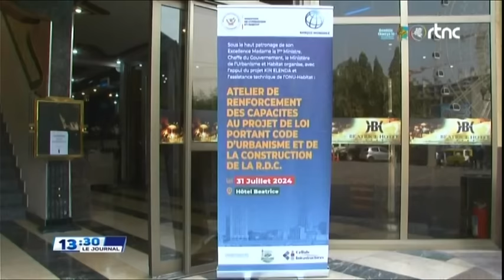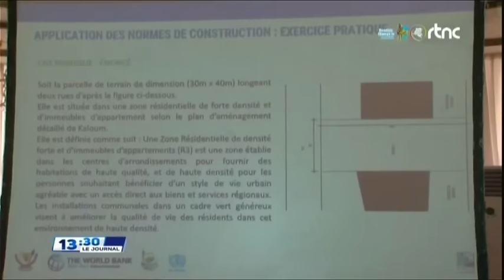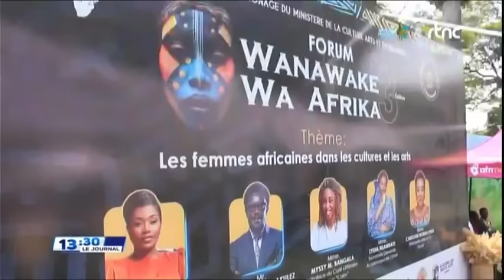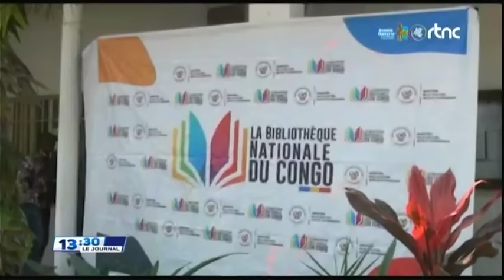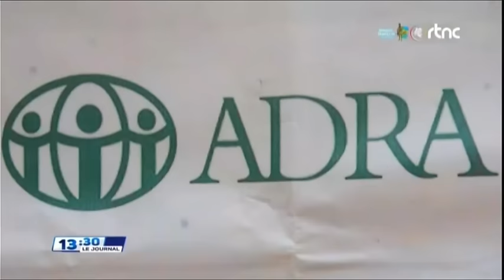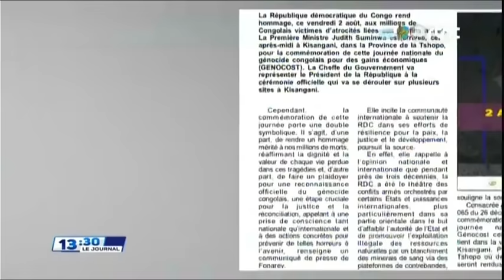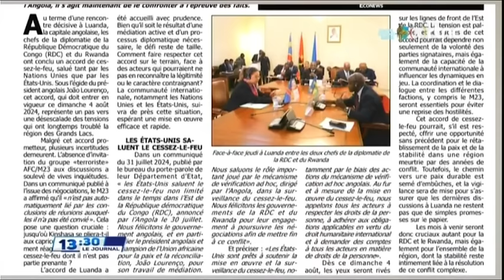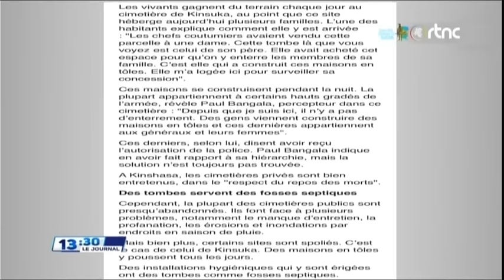🔴SUIVEZ : LE GRAND JOURNAL DE CE VENDREDI 02.8.2024 EDITION 13H00